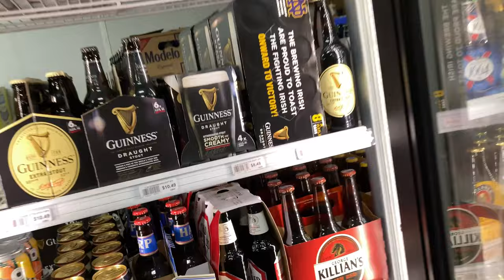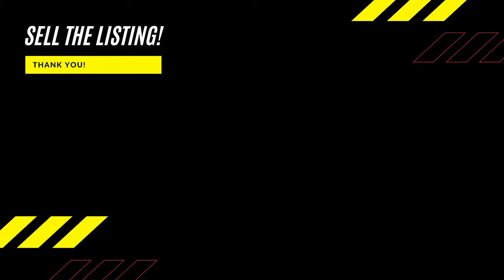LOOK AT THAT KITCHEN! Take the virtual tour to see more. Link in description!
Here's the link to the virtual tour! Tell me what you think by leaving a comment!